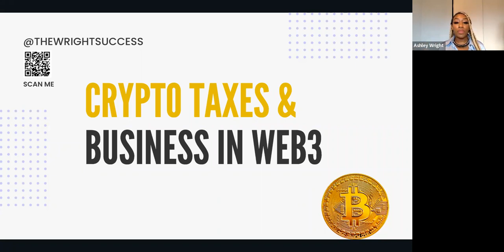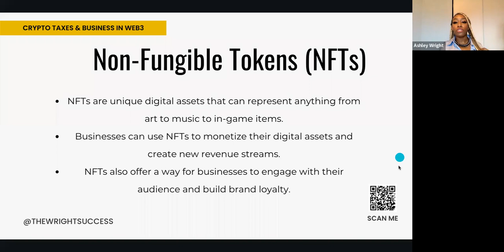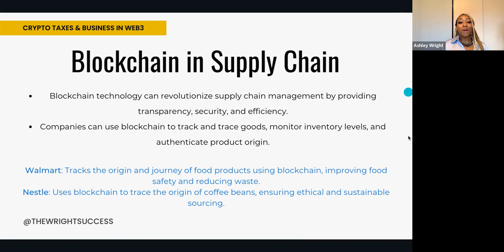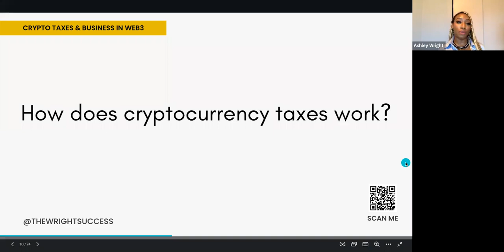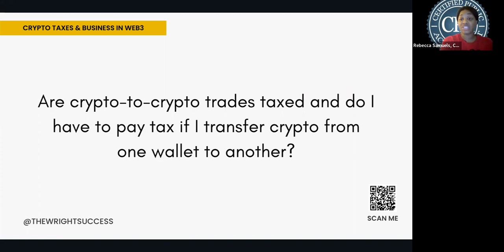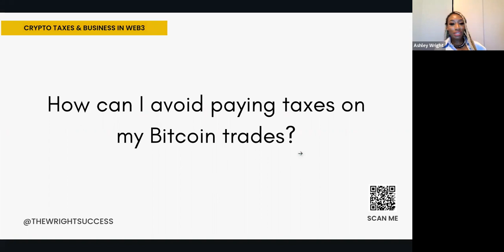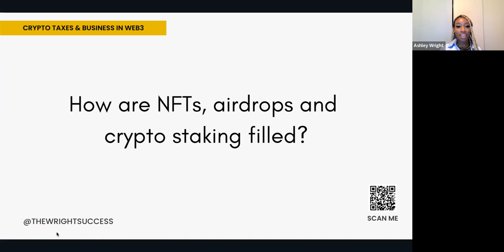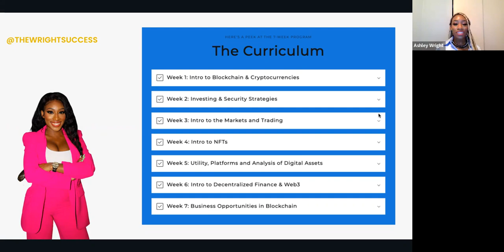How Do Crypto Taxes Work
►► ► The Wright Success Exclusive Links ◄◄◄